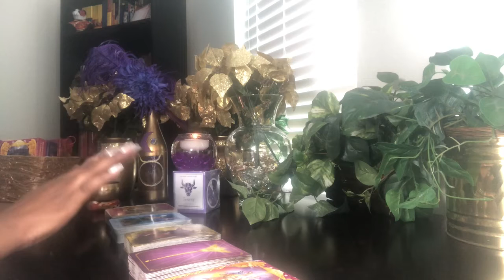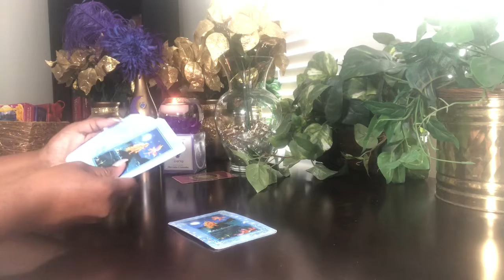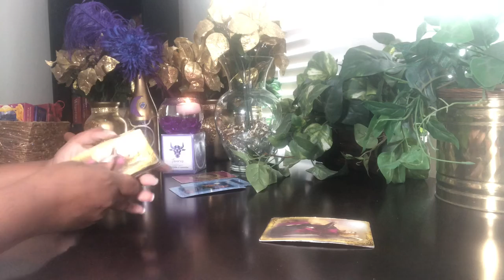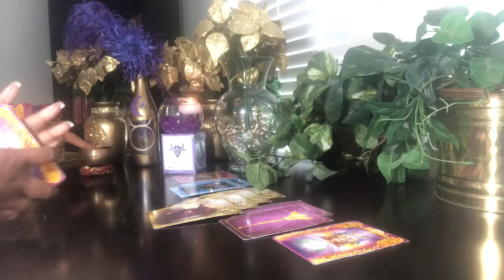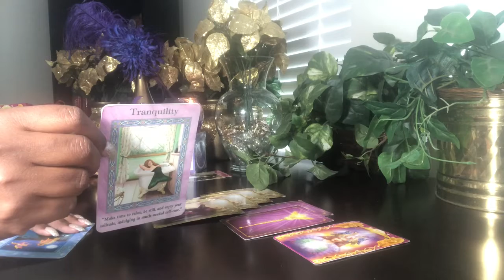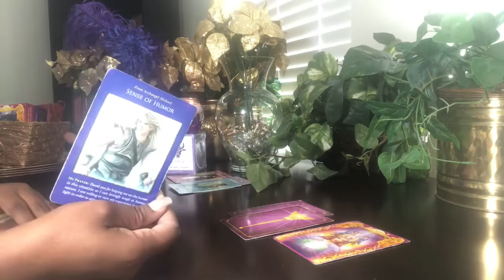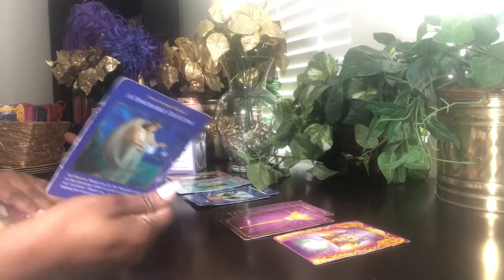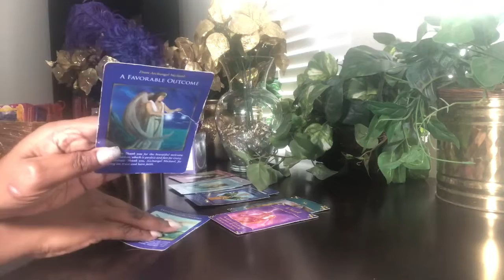Capricorn You Have Been Given A Lot Of Instruction! - Full Moon Reading - March 9, 2020